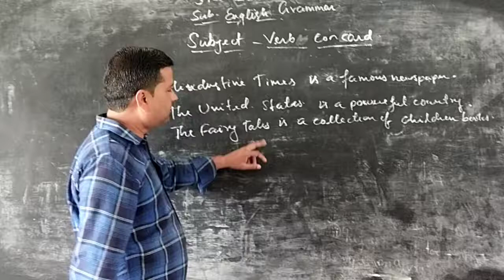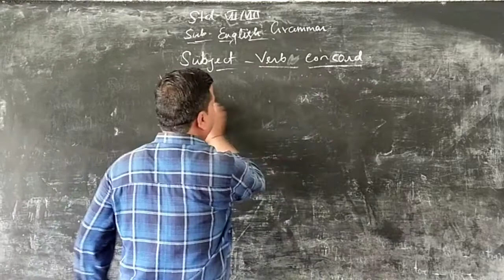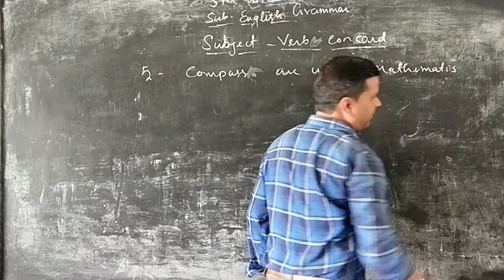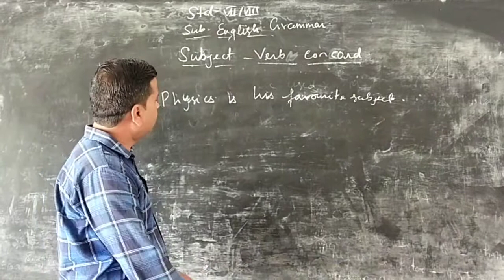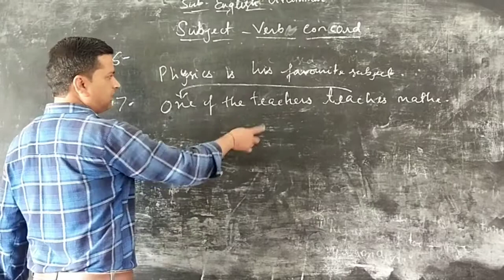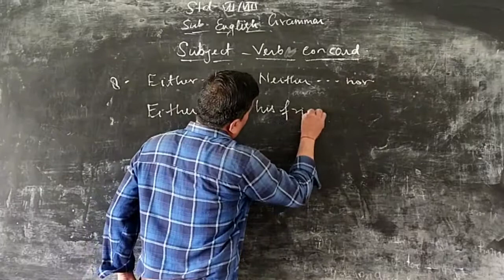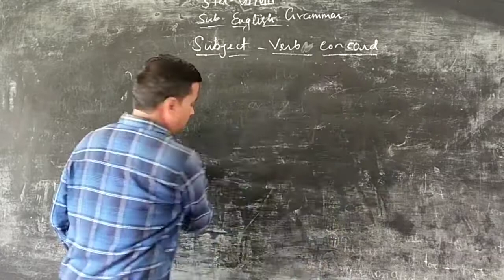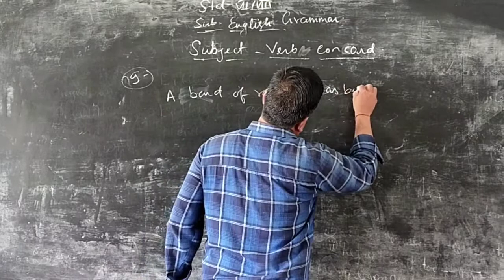May 30, 2020